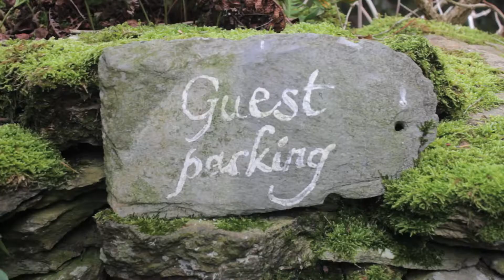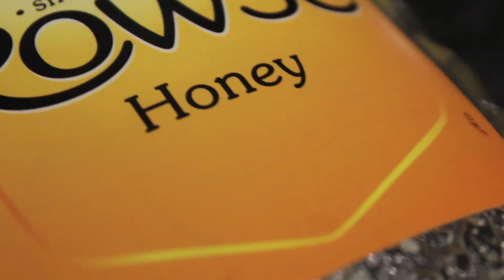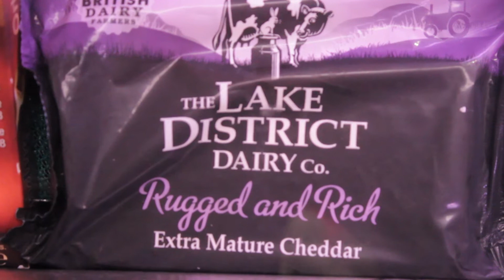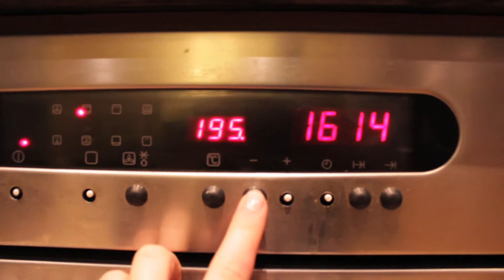Foraged Birthday Breakfast Hamper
Trying to think of a meaningful gift for a  friend who has everything - why not make them a hamper. I foraged mine in the Lake District. Click 'SHOW MORE' for a link to where I stayed and more.

WEARING:
Outfit 1:
Duck Yellow Rain Coat - Petitie Bateau
Maroon Cashmere V-neck - Ralph Lauren
Jeans - Zara
Wellies - Zara
Mirror Aviators - Ray-Ban
Cashmere Checked Scarf - Lyle & Scott
Nail Colour - Clitoria Ternatea by Soigné

Outfit 2:
Fir Green Knitted Jumper - Zara
Long White Shirt - H&M
Lip Colour - Mac Ruby Woo

Brooke Sharkey. Sailors Wife.
(Thank you Brooke for allowing me to use your beautiful music)

Granola Recipe:

2 Cups Organic Oats
1/2 Cup Sunflower Seeds
1/2 Cup Pumpkin Seeds
1/2 Cup Hazelnuts
1/2 Cup Warm Water
1tsp Cinnamon
2tbl sp Honey
2tbl sp Coconut Oil

Pop in the oven at 180
Take out and stir
Put in till golden brown and crisp
Leave to cool
Then Wrap